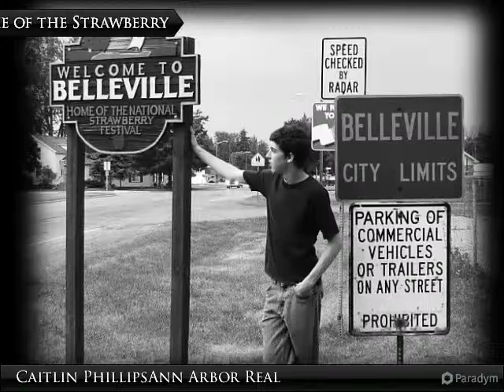Welcome home to 49060 Sonrisa Belleville, MI 48111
Imagine yourself taking a sunset cruise around Belleville Lake after a fabulous dinner prepared in your gourmet kitchen. Cozy by the fire in the media room of this lovely Colonial in Mission Pointe built by Winnnick Homes. THis stately colonial boasts 4 bedrooms, 3 full baths, 3 car sdie entry attached garage, grand foyer with double staircase, formal dining room , first floor office, and so much more. Imagine the daylight walkout lower level with your finishing touches. Hardwood in all the right places. This home has a fabulous detailed gourmet kitchen with double island, double ovens, office space and more! This is a short sale, one mortgage, managed through Vanguard Title Services, this home at this price is more than worth the wait, call to schedule your private showing of this unique opportunity. We have tenants in place, and must provide 24 hours notice.

Presented By:
Caitlin Phillips Ann Arbor Real Estate Lady, Keller Williams Realty